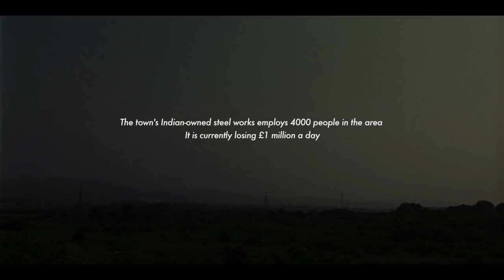Portrait of a Place: Steel Town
Port Talbot, South Wales is home to the UK’s largest steelworks and is currently losing £1 million each day. London-based director Robin Mason’s new film is a dawn-to-dusk portrait of the steel town at a vital moment in its history.